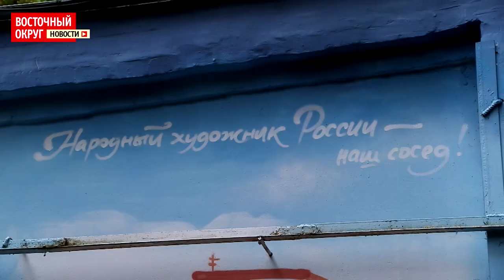В ВАО поздравили с вековым юбилеем легендарного мультипликатора Леонида Шварцмана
Выдающемуся режиссеру и художнику-постановщику Леониду Ароновичу Шварцману исполнилось 100 лет. Под окнами его дома на Сиреневом бульваре выступил детский хор «Великан». Маленькие артисты исполнили песни из анимационных лент, над которыми работал мультипликатор. Среди них – «Крокодил Гена», «Снежная королева», «Котенок по имени Гав», «38 попугаев» и многие другие.